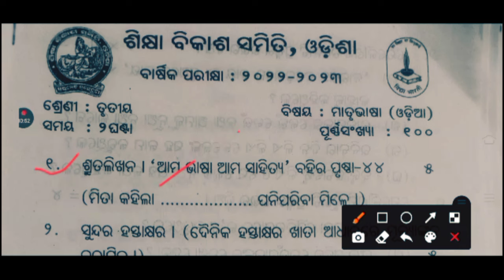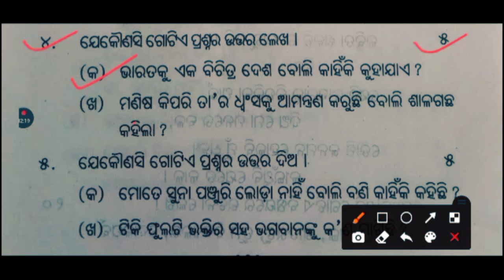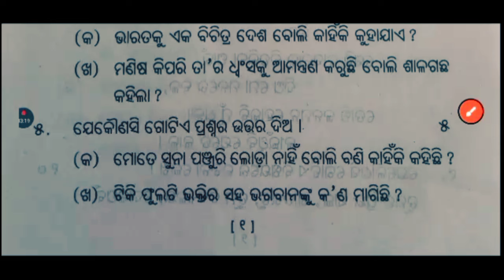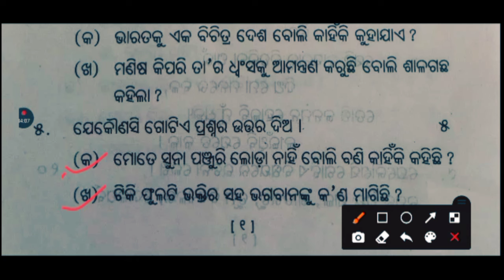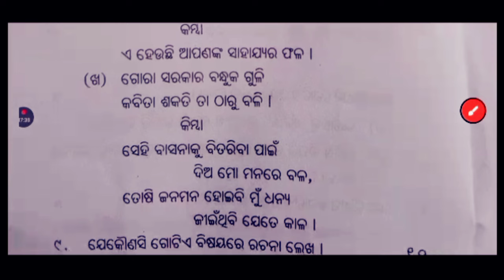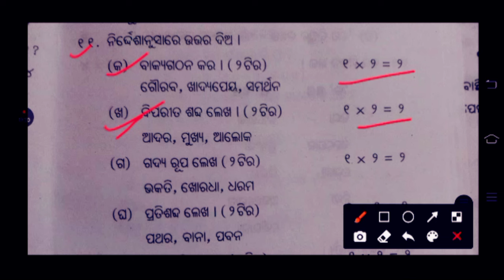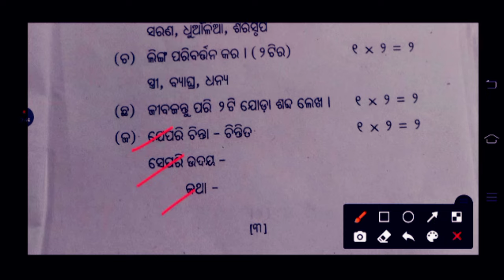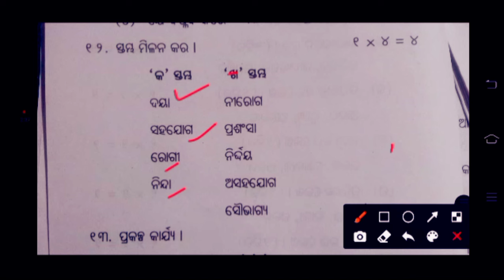ANNUAL EXAM 2023 - 24 ||ODIA ||QUESTIONS AND ANSWERS ||CLASS 3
SVS ODISHA CLASS 3 ODIA QUESTIONS & ANSWERS